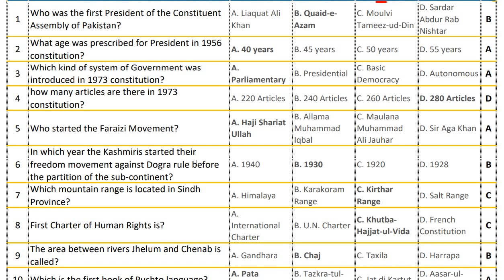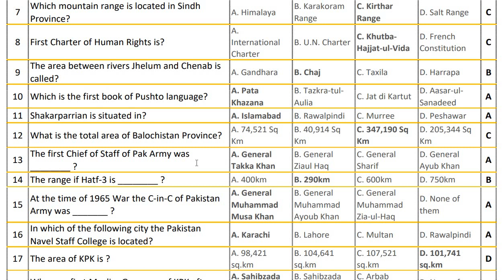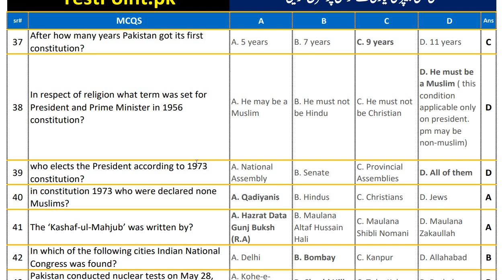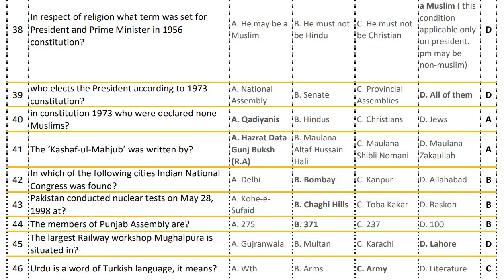ppsc mc Most Important Pakistan Studies Mcqs 1-50 Most reperted mcq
This channel etea 4u is specially designed for to provide to
their viewers for all kinds of test preparation like NTS, OTS,
PTS, CTSP PAF, PAK NAVY, PAK ARMY and ITS.

Etea 4U is Pakistan's Largest Mcqs Channel, where you can find Mcqs of all Subjects, Prepare for upcoming Jobs.
Top 100 Most Repeated Pakistan Studies Mcqs, important
pak study mcqs,pak study mcqspak study,pak study mcqs for
nts,pak study MCQs fpsc.most repeated top 100 pak studies
100 MostRepeated Pakistan Studies questions, etea 4u youtube channel,

well as a bell icon to get latest notification about our latest
uploads.